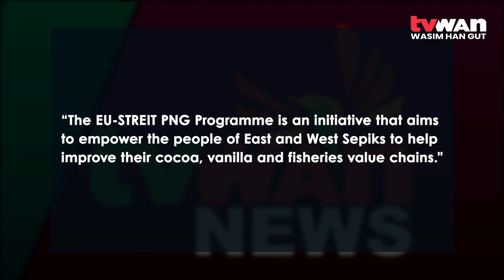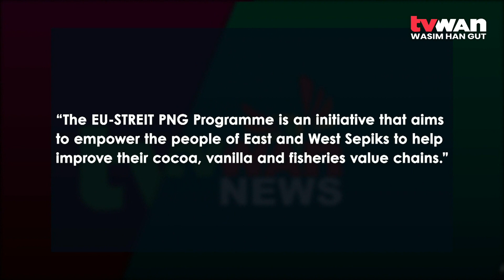15K+ households Supported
The European Union STREIT PNG Programme has reached the milestone of providing support to over fifteen thousand cocoa, vanilla and fisheries-dependent households in the Sepik region in the first nine months of 2022.

This was highlighted at the Programme’s recent Steering Committee meeting held in Wewak, East Sepik Province.